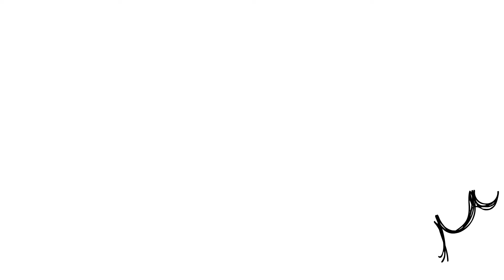Animation Reel Fall 2018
Reel of the animations I did my fall semester! I wanted to compile them up and send out a video before the end of the month!

Audio - Test 3 by me!